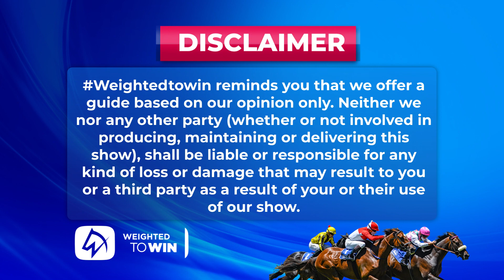Weighted To Win hollywoodbetsgreyville 01-07-2023